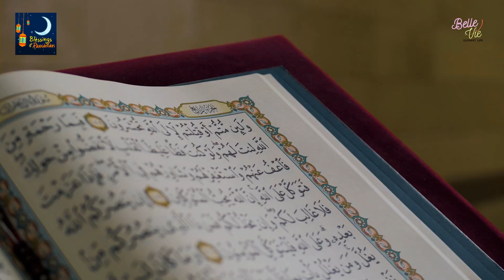Live Cannon Fire Bahrain,مدفع الافطار, Ramadan cannon, Iftar in Bahrain, cannon explosion# رمضان توپ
بحرین میں رمضان المبارک میں ہر روز غروب آفتاب کے وقت رمضان توپ کی آوازیں سنی جا سکتی ہیں۔ یہ ایک پرانی روایت ہے جس کے بارے میں خیال کیا جاتا ہے کہ اس کی ابتدا مصر میں افطار اور دن کے روزے کے اختتام کا اعلان کرنے کے لیے ہوئی تھی۔
The Ramadan cannon can be heard in Bahrain throughout Ramadan every day as the sunsets. It is an old tradition that is believed to have originated in Egypt to announce iftar and the end of the day’s fast.
Time code
0:00 - Introduction
00:34 - Cannon fire
01:00 - About cannon fire Bahrain
02:20 - Solider march to cannon
02:48 - Cannon fire smoke